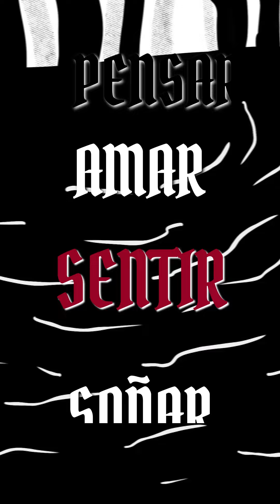Hermanos De Sangre - Esto Quiero Ser (Vertical Video)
'Esto Quiero Ser' es el single adelanto de Luminiscencia, segundo álbum de estudio de Hermanos De Sangre,.

Audio: Mezclado y masterizado por Diego Boquete
Video y Edición: Gaston Balhas
Arte: Juan Fernandez Ursic
Diseño y producción: DMB Sessions

[2019] Reservados todos los derechos de los autores, compositores e intérpretes de esta obra.